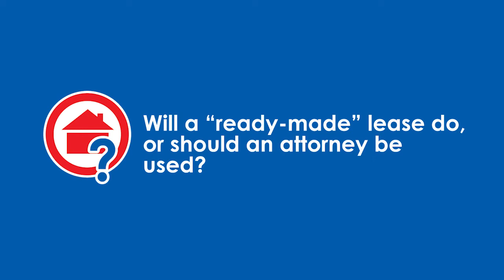Will a “ready-made” lease do, or should an attorney be used?